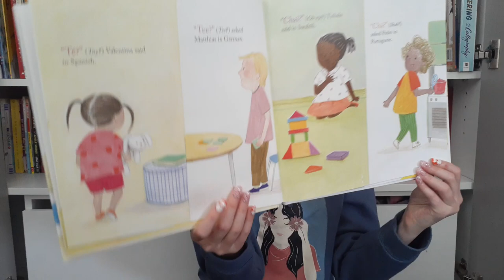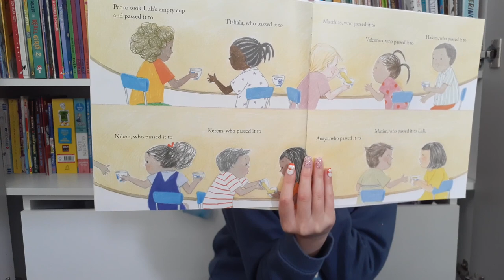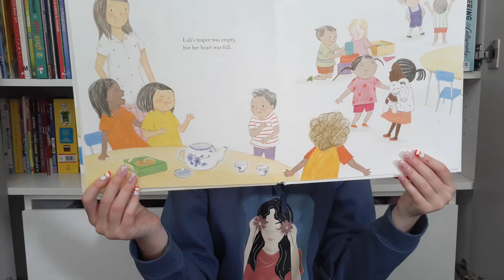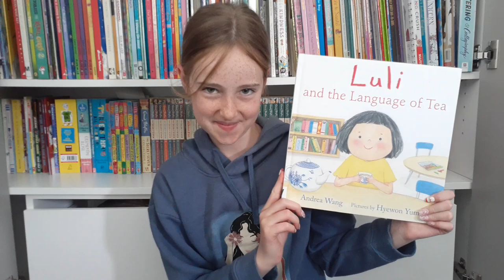📚Books For Kids Read By Kids! - Luli And The Language Of Tea - PBB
Hi everyone, today I will be reading Luli And The Language Of Tea by Andrea Wang. 😁